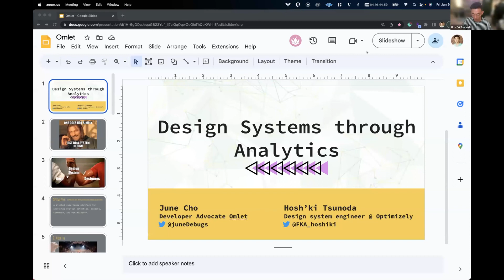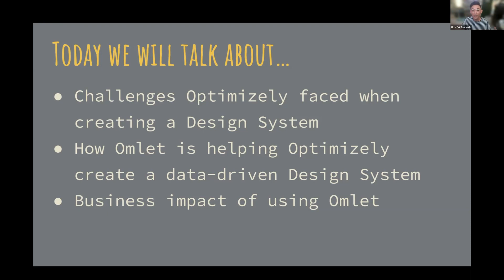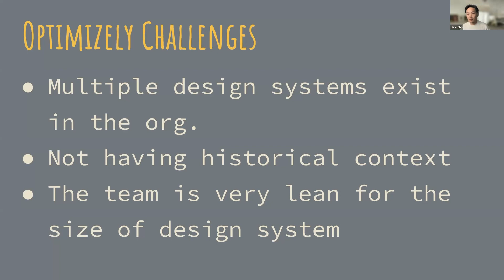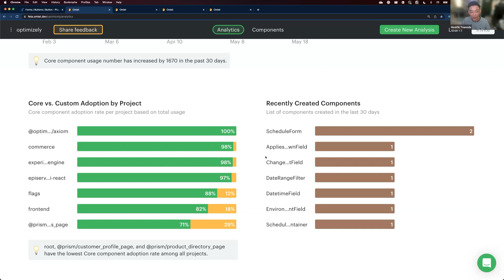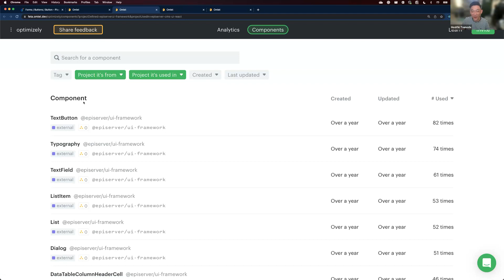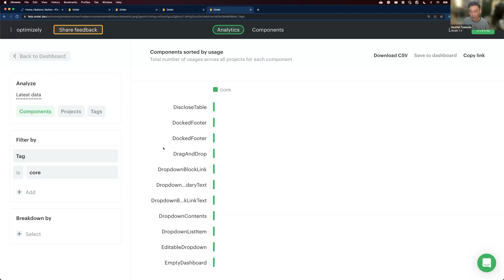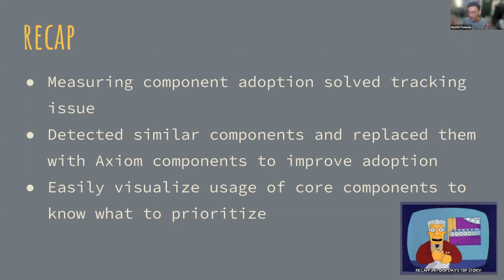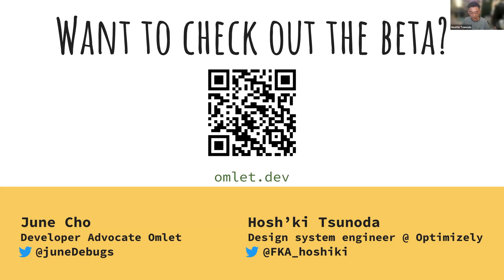Making the most out of your Design Systems through Analytics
Do you know how your design system is used over time? Or which teams and projects use your components, and how to identify usage patterns that can help improve them? Just like how we measure products and features to make improvements, there needs to be a way to measure the impact and usage of a design system so that we can make informed decisions. In this session, June, Developer Advocate at Zeplin, will uncover how Hosh'ki, a Design System Engineer at Optimizely is tackling design system adoption leveraging data using Zeplin's newest product — Omlet, a component analytics tool for devs.

✅ Want to get started measuring your design system utilization?
Omlet.dev is free to use.